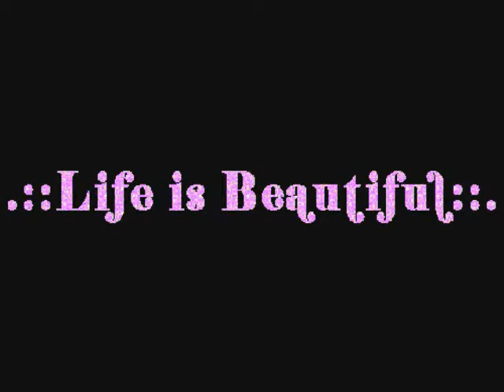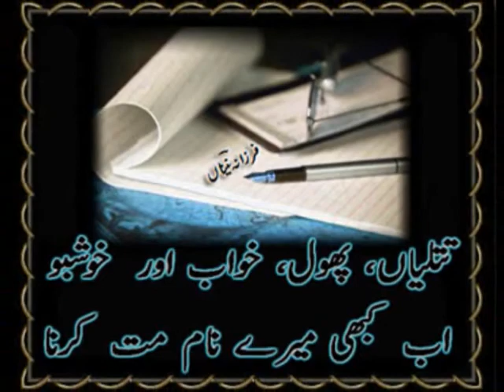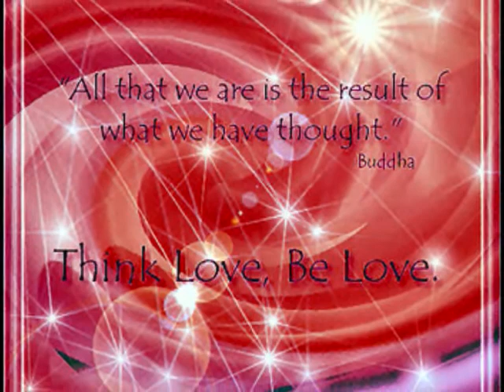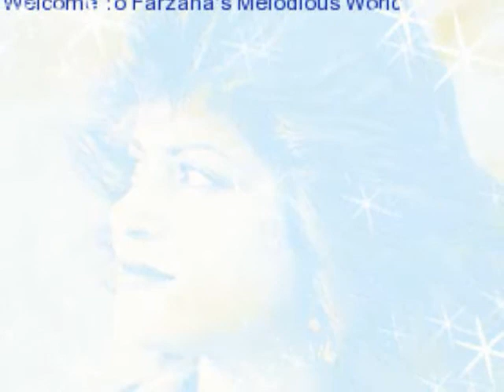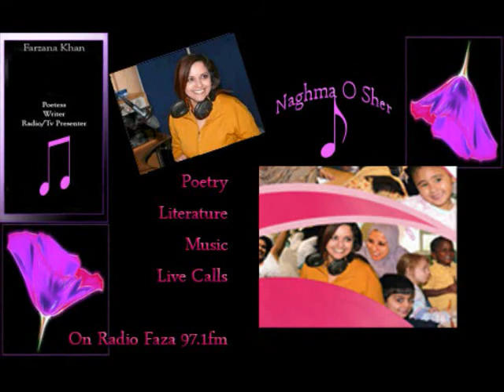Naghma O Sher | Classic Radio Show | Urdu Poetry | Bol na halke Halke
Naghmaosher is a very popular weekly show produced and presented by FarzanaKhanNaina on "Radio Faza" Nottingham 97.1fm The show is all about poetry, Literature and mellow music with live calls. The song in this clip is from "Jhoom Barabar Jhoom 2007" Bol na halke halke, make a request by email.